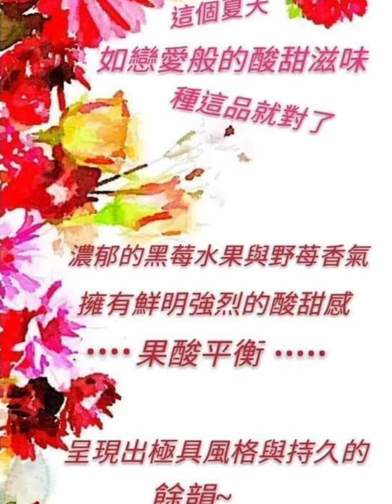🚛滴蜜苗圃大批鮮苗上架出貨嘍☎️叫貨請洽滴蜜0976128400 奎特里拉 Quarteira fig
😃在田裡讓人眼睛為之一亮，真的比陽光還耀眼 ~
🍭嚐起來有一種強烈濃郁的酸甜感
濃郁的甜，帶著嚐奇異果那種
強烈的果酸，嚐起來就是那種酸甜酸甜如戀愛般的幸福感 ~ 真的很特別 !越吃越涮嘴 !